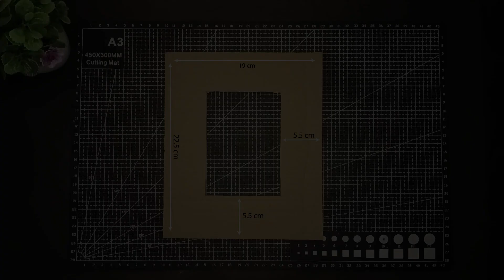Cara Membuat Bingkai Foto dari Kardus l MUDAH!!!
Cara Mudah Buat Bingkai Foto dari Kardus bekas  I  How to make a photo frame with cardboard

Halo sobat prakarya azza,
Bingkai foto (photos frame) atau (picture frame) sering disebut sebagai Pigura adalah sebuah prakarya tepi dekoratif yang dibuat untuk memasang, melindungi sebuah gambar, foto, atau lukisan.
Di video kali ini kita akan cara mudah membuat prakarya bingkai foto dari kardus bekas dan biji-bijian.
Terima kasih

cara mudah membuat bingkai kardus
cara mudah membuat bingkai foto
photo frame making at home
Photo Frame Diy Ideas
pigura dari kardus
photo frame craft
DIY Paper Photo Frame Making Easy Tutorial